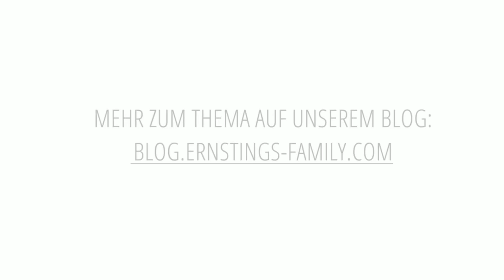Zitronentörtchen mit Apfelrosen | Ernsting's family | TUTORIAL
Apfelrosen sind Apfelringe, die kunstvoll zu Rosen aufgerollt werden. Wir zeigen Euch einen Tipp mit dem die Rosen ganz sicher gelingen. Der Trick ist, dass die Törtchen mit einer Crème bestrichen werden, auf der die gedrehten Rosen gut halten. Ihr müsst die Äpfel also nur vorsichtig aufrollen und dann in die Crème stecken.